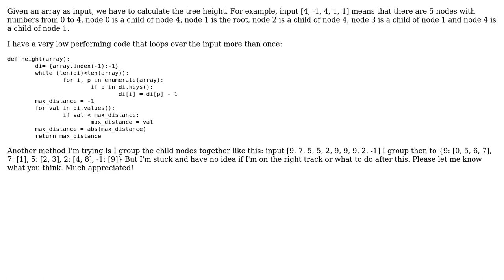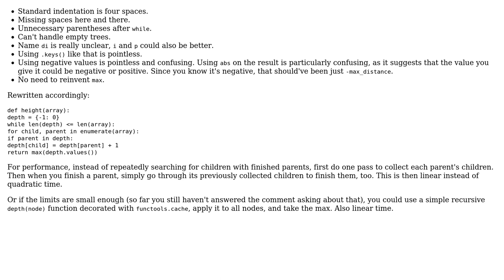Code Review: calculate tree height (arbitrary tree) - python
With thanks & praise to God, and with thanks to the many people who have made this project possible! | Content (except music & images) licensed under CC BY-SA | Music | Images & others | With thanks to user Kelly Bundy user Graipher user Chris and the Stack Exchange Network Trademarks are property of their respective owners. You are responsible for your own actions.